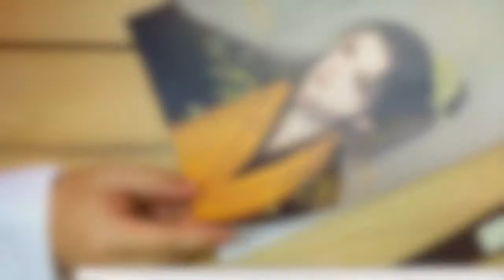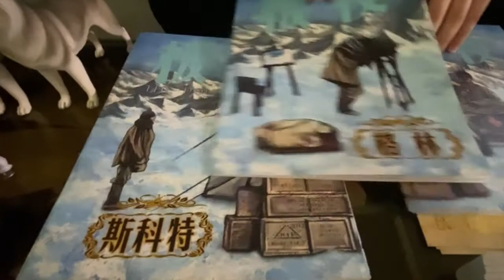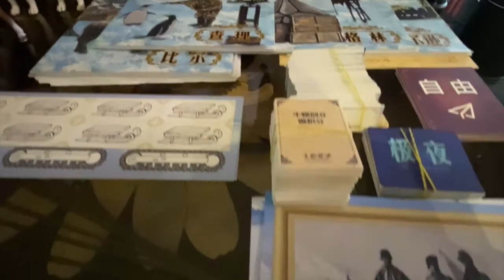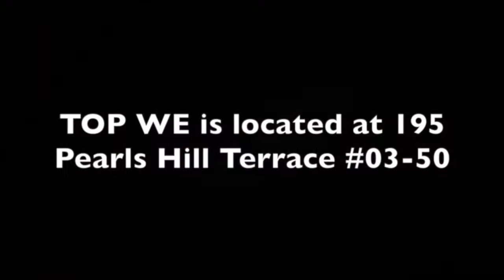Jubensha (剧本杀) in Singapore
A craze amongst the youth in China since the 2016 debut of the reality TV series "Who's the Murderer" (明星大侦探 or Star Detective in Chinese), jubensha (剧本杀), is a murder-mystery game that is played in game outlets that are can be set up quite elaborately.

In 2021 alone, the industry is thought to worth over US$2 billion.

Jubensha has now reached the shores of Singapore and has attracted interest amongst students and young professionals from China and Malaysia. Perhaps with the introduction of english scripts, it will extend its reach to Singaporeans.

What is jubensha about? How is it played?

Let's visit an outlet in Singapore to find out more ...